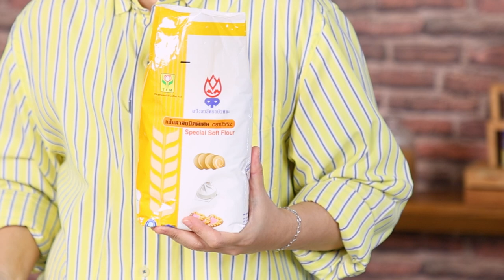อาจารย์ยิ่งศักดิ์ แจกสูตรอาหารเช้าทานง่าย ขนมปังหน้าคุกกี้กาแฟ | Perfect Cooking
แจกสูตรอาหาร เมนู ขนมปังหน้าคุกกี้กาแฟ
ผงทำสังขยากลิ่นวานิลลา ตราโลโบ  120    กรัม
ขนมปังแผ่นตัดขอบ   6        แผ่น
เนยสดอ่อนตัว    50      กรัม
ผงกาแฟสำเร็จรูป 1 ช้อนชา ละลายน้ำ 1 ช้อนชา

▲Line @yingsakfood